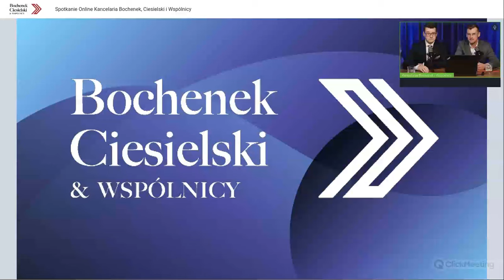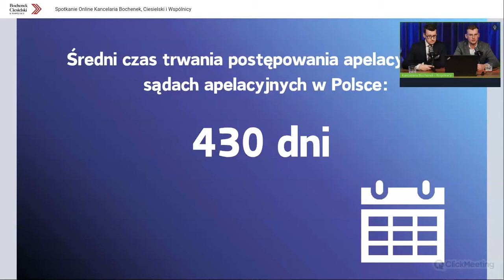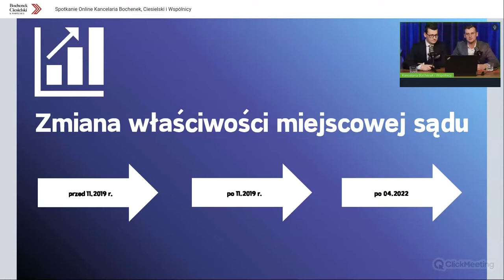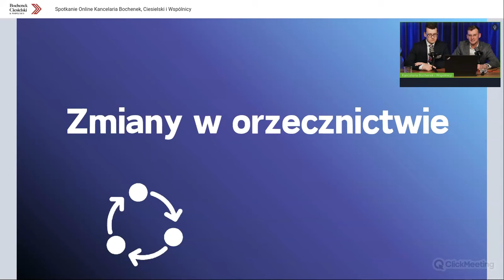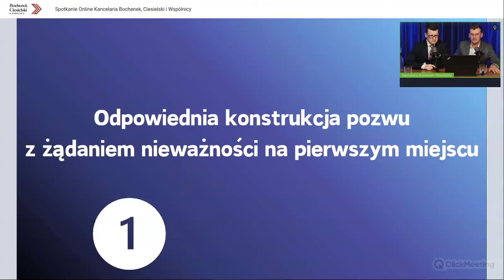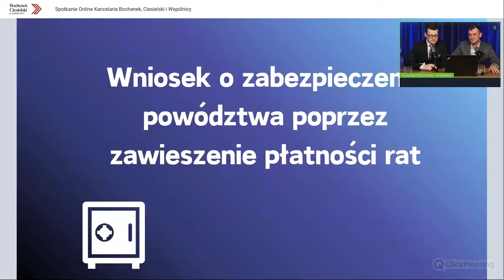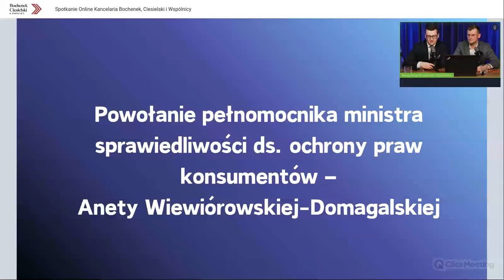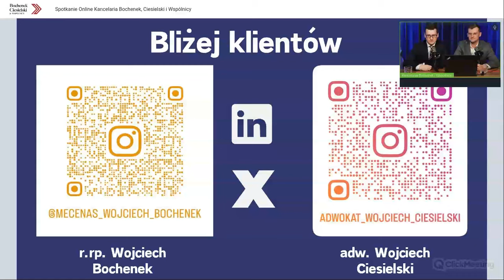FRANKOWICZE | Jak długo czeka się na prawomocny wyrok?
Radca prawny Wojciech Bochenek i adwokat Wojciech Ciesielski przedstawiają najważniejsze kwestie dotyczące kredytobiorców, którzy zaciągnęli kredyt denominowany lub indeksowany do franka szwajcarskiego

SPIS TREŚCI:
01:51 Ile trwa postępowanie sądowe w sprawach frankowych?
12:45 Dlaczego procesy tyle trwają?
20:20 Rekordowa ilość spraw w sądach
22:55 Wolne tempo wprowadzania zmian w sądownictwie
26:00 Zmiany w orzecznictwie (wyroki TSUE)
29:55 Czynności procesowe w toku postępowania
31:00 Dlaczego banki składają apelacje?
35:10 Jakie działania podejmuje Kancelaria w oczekiwaniu na wyrok?
36:30 Wniosek o zabezpieczenie powództwa (zawieszenie płatności rat)
43:30 Rekompensata dla frankowicza (odsetki)
48:45 Skarga na przewlekłość postępowania

mec. Wojciech Bochenek
mec. Wojciech Ciesielski